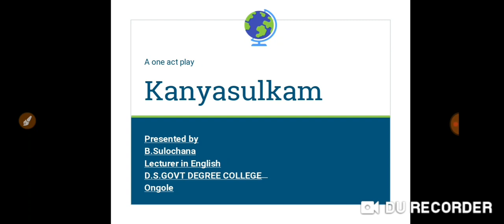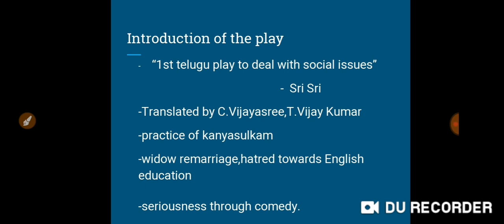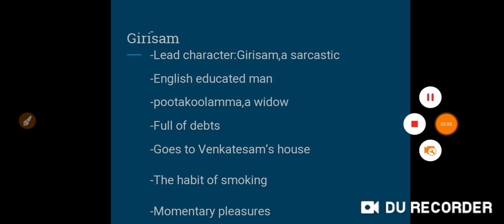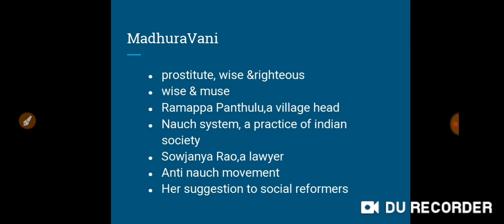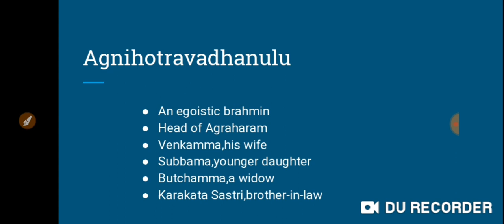Kanyasulkam summary sem3